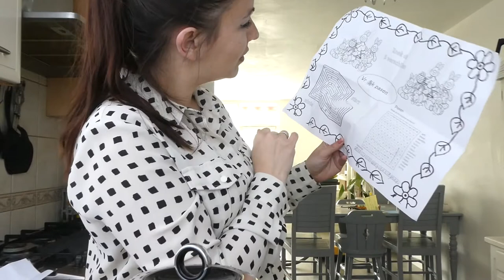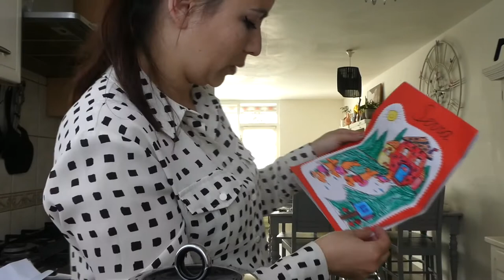WAAROM IK HET NOOIT OPGERUIMD KRIJG - VLOG 780 👠 MAMMA OP HAKKEN